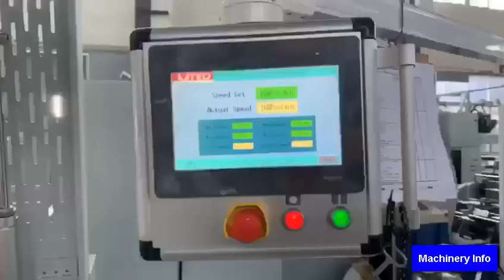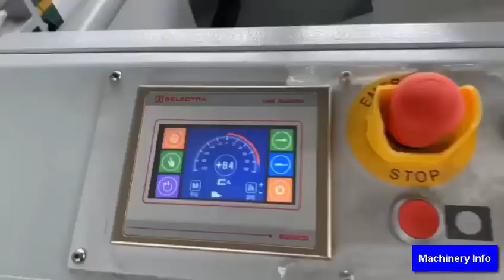Paper Bag Making Machine with High Speed 4 Color Printing Machine Inline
We are manufacturers and suppliers of the best high speed paper bag making machines for your business.

Whatever your requirements we have paper bag making machines to suit your needs. We supply paper bag making machines of all varieties, roll fed paper bag making machines or sheet fed and square bottom paper bag making machines.

This video is of our high speed fully automatic paper bag making machine with D cut handle and printing functions. This is a special design for making shopping bags with flat bottom and d cut handles.

It will produce the paper bag in one automatic process from the paper roller to handle gluing.

This is the ideal machine for high speed paper bag production.

This is the ideal paper bag making machinery for a paper bag production line for multi purpose paper bags and effectively save you labor costs on the total production process.

Paper Bag Making Machine with High Speed 4 Color Printing Machine Inline features:

1. Manufacturing paper bag in a fully automatic production process

2. The machine is equipped with German manufacture Servo motor and servo drivers

3. The machine is also equipped with an automatic fault Stop function

4. The bag making machinery also features an automatic lubrication system

Please feel free to contact us to discover more information about the different types of high quality paper bag manufacturing machines or paper shopping bag production line machinery or we can custom build and supply here. As leading square bottom paper bag making machine suppliers we can specify the whole range of machine types available which would suit your production requirements to make your paper bag business a profitable one.

Paper Shopping Bag Making Machine with Flat Handle - Roll Fed Paper Bag Making Machine with Flat Handle

Máquina Para Fabricar Bolsas de Papel con Mango Plano - Máquina Para Fabricar Bolsas de Papel con Asas

Máquinas de Fabricación de Bolsas de Papel con Asas en Línea - Máquinas Para Hacer Bolsas de Papel

To discover more about how we can manufacturer and deliver the best high speed fully automatic paper bag making machines and roll fed paper bag making machine to suit your ideal individual business requirements: